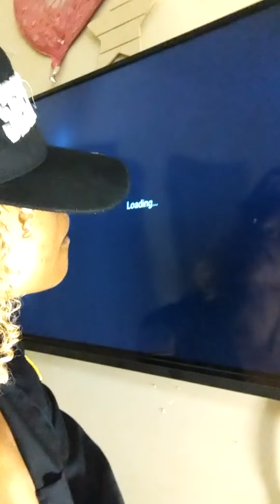Shout Out 2 AEL Uncle 👽 Ben Ammi Approved Ur Msg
Spirit baby 🍼 Reading 📖